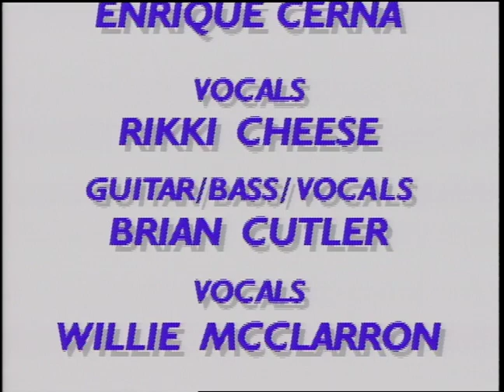KING-TV Battle of the Bands 1991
Annual NATAS NW Battle of the Station Bands
May 22, 1991 at Parker's.

00:06 I Know a Little w/Bill Good
03:49 Message in a Bottle
08:15 Crossfire w/Rikki Cheese
12:08 Brown-Eyed Girl w/Enrique Cerna
16:01 Forecast Calls for Pain w/Rikki Cheese
19:08 People Get Ready
22:18 Run to You
25:57 Knock on Wood
29:31 What’s So Funny ‘Bout Peace, Love & Understanding w/Brian Cutler
33:12 La Grange
36:21 You Shook Me All Night Long
40:09 Fire

Willie McClarron: vocals
Rikki Cheese: vocals
Ralph Bevins: guitar
Brian Cutler: bass/vocals
Glenn Sterling: drums
Don Metcalf: guitar/keyboards
Tom Voelk: keyboards
Enrique Cerna: vocals
Bill Good: harmonica